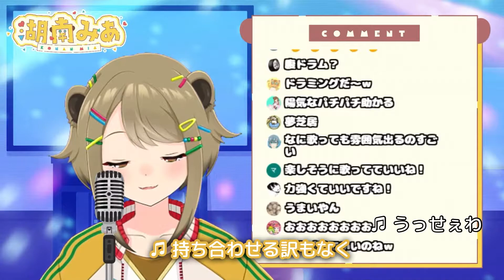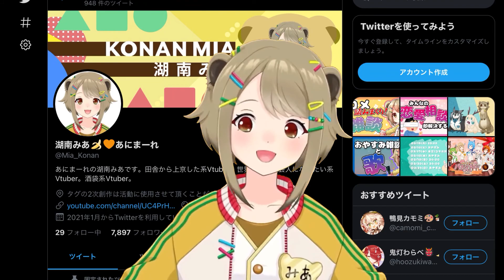湖南みあ / Mia Konan / あにまーれ【songs live clip#02】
A short clip of live song distribution

♫ ミラクルショッピング
♫ 炎
♫ うっせぇわ
♫ YELL
♫ 夜に駆ける
♫ ロビンソン
♫ やさしさに包まれたなら
♫ 愛をこめて花束を
♫ もののけ姫
♫ Wherever you are
♫ 366日
♫ Every Heart ミンナノキモチ